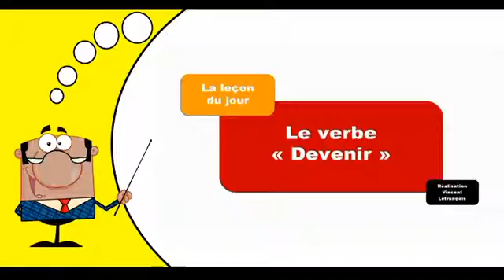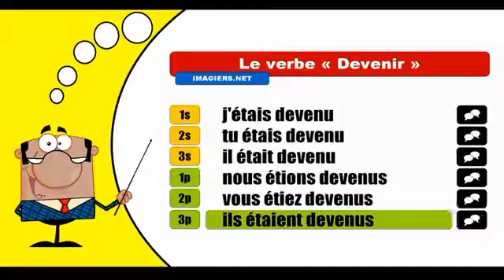Devenir Indicatif Plus que parfait